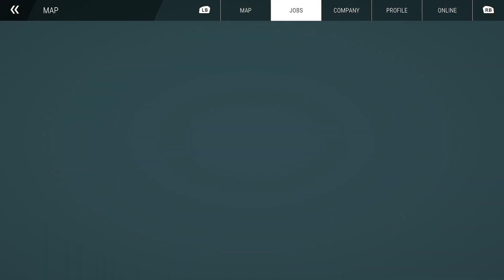CONSTRUCTION SIMULATOR (2022) EU Map + Tobii Eye Tracker - Episode 30: Train Station - Part 4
Years in the making, we FINALLY have a new Construction Simulator for PC!!  Released on September 20th, 2022 for $34.99/€34.99 for the Standard Edition (PC) and $39.99/€39.99 for the Extended Edition (PC).  Well, what are you wait for?!?!?!

More information about Construction Simulator can be found on the Steam
Or on the official website!!!

January 2022 PC Build Specs (Since so many of you asked):

CPU:  Intel i9 10900K
Motherboard:  ASUS ROG MAXIMUS HERO XII
RAM:  64GB Corsair Vengeance RGB Pro 3200mhz
CPU Cooler:  Corsair H100i RGB water cooler
Power Supply:  Corsair HX1000i  (1000Watt)
Primary Hard Drive:  2TB Samsung 970 EVO Pro NVMe M.2 SSD
Secondary Drive:  Samsung 850 EVO 1TB
Tertiary HDD:  Western Digital 2TB Black HDD
Case:  Cooler Master Cosmos SE
Monitor:  Asus 27" Republic of Gamers SWIFT - 1ms response time @ 165Hz
Mouse:  Logitech G502
Keyboard:  Logitech G910
Virtual Reality:  Oculus Rift - CV1